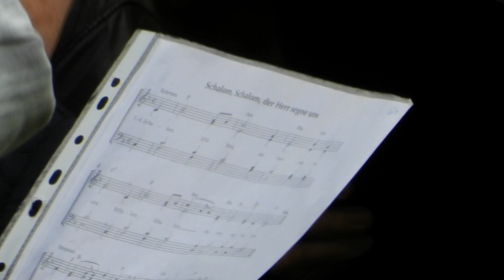Gottesdienst im Schlosspark des Barockschlosses Rammenau - 05.2024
Sonntags-Gottedienst im idyllischen Schlosspark Rammenau.